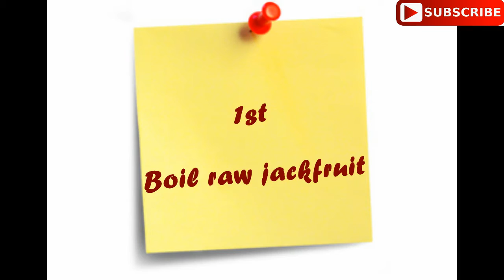katahal ki sabji | raw jack fruit veg. | in hindi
hey frndzz.
Namaste.
welcom back again.

This video is all about making of raw jackfruit vegetable | katahal ki sabji | fhanas kisabji

ih hindi

if you have any querries u can ask thru comment.

recepie for GARAMM MASALA

1-BAY LEAF
2-3 CLOVES
1TBSP - CLOVES
1TBSP - BLACK PEPPER
1/2 CINNAMON STICK
1 TBSP-CUMIN SEED
1/2 NUTMEG
1 TBSP - FENNEL SEED
1-2 GREEN CARDOMON
1- BLACK CARDOMON
2-3 TBSP CORRIANDER POWDER

THANKZ a lot.